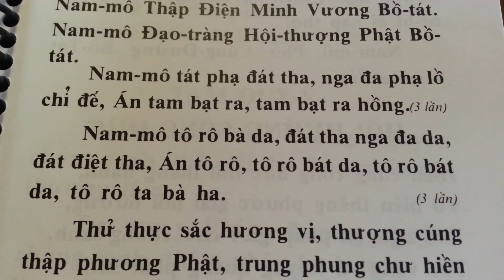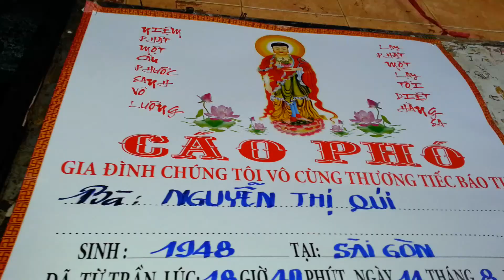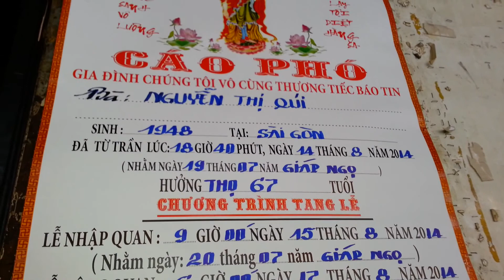chua an lạc .sanjose .ca .usa.2014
NƠI YÊN NGHĨ CỬA MÁ ,BÀ NGUYỄN THỊ QUÍ.